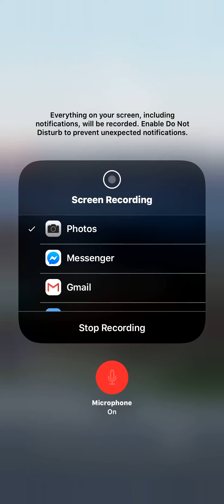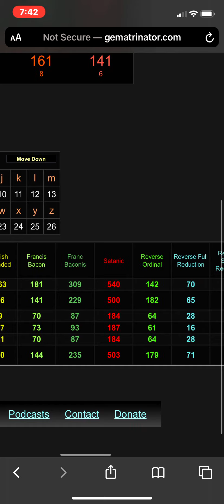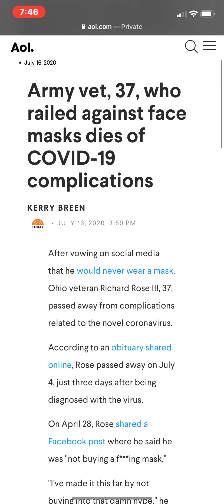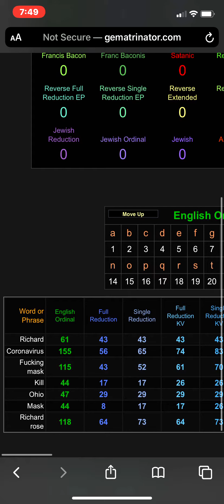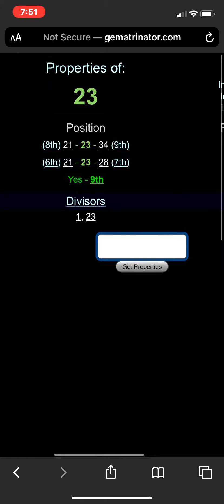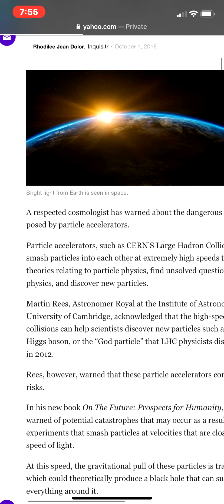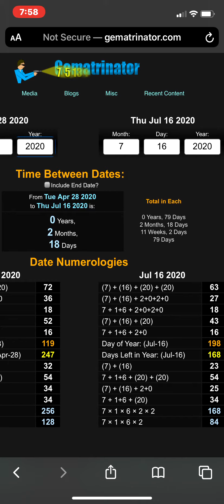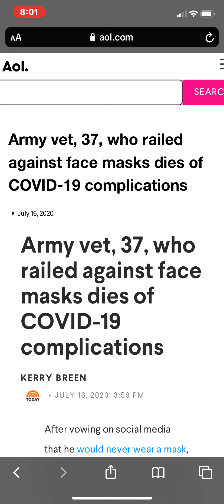Corona virus mask and the 144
Mahdi continues to connect the 144  ritual